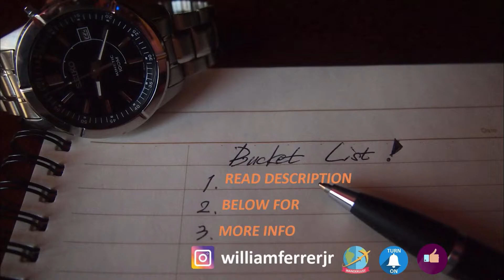Montreal | Top 12 Instagram & Photography Spots | Budget Travel Guide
CREATE your SIGHTSEEING ITINERARY by visiting
to find the address list of the spots.

Top Instagram and photography spots in Montreal, Canada.

If you’re a travel and photography enthusiast looking to save money,

this guide was meant for you as most of the spots listed are either

FREE or have a modest cost to OPTIMIZE your TRAVEL BUDGET.

DISCOVER more amazing TRAVEL DESTINATIONS and

LEARN more TRAVEL TIPS by

GFDL

Here is the list of artists, go support them and check them out.

Richard Mc Neil via panoramio
Emmanuel Milou via flickr
Lima Pix via flickr
Caribb via flickr
Tony Webster via flickr